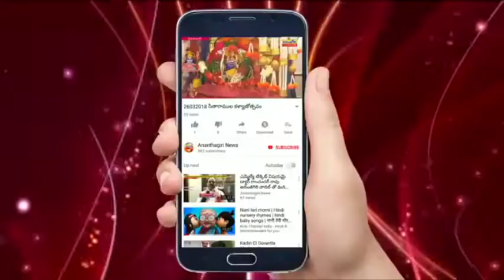రైతు బిల్లుకు వ్యతిరేకంగా వామ పక్షాల అధ్వర్యంలో నిరసన